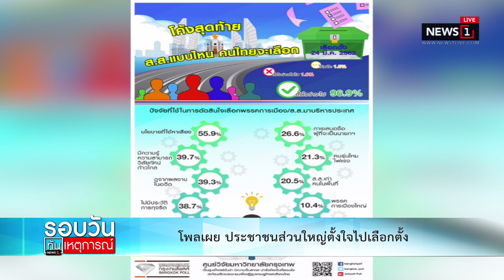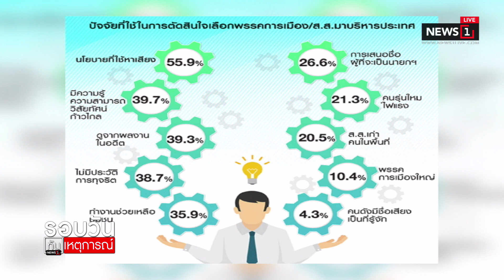โพลเผย ปชช.ส่วนใหญ่ตั้งใจไปเลือกตั้ง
โพลเผย ปชช.ส่วนใหญ่ตั้งใจไปเลือกตั้ง 16/03/2019